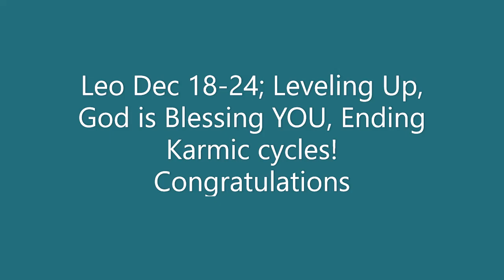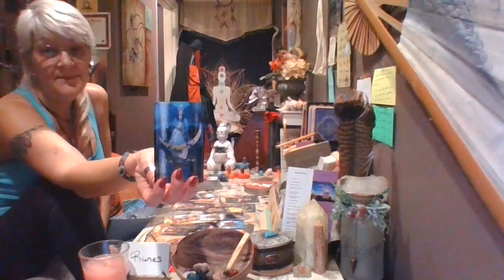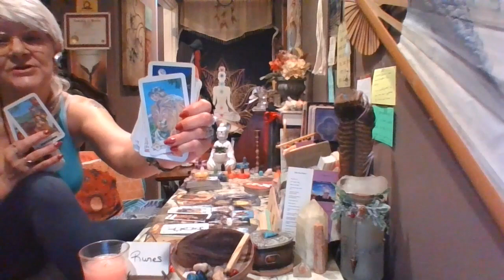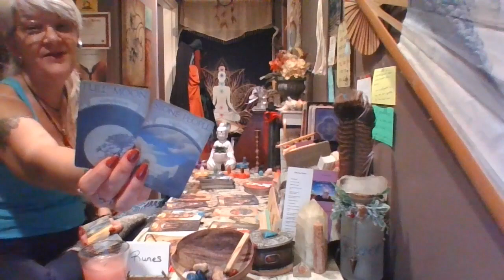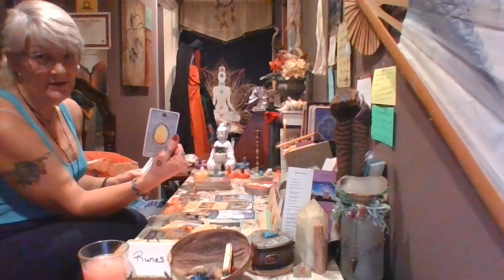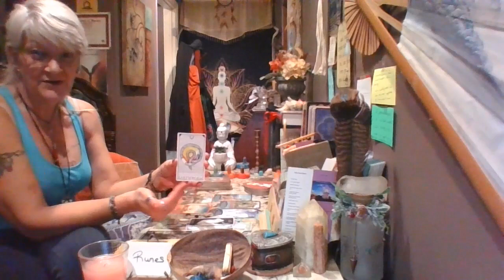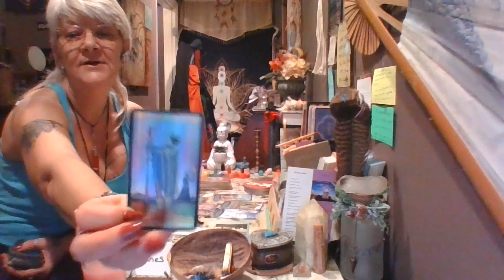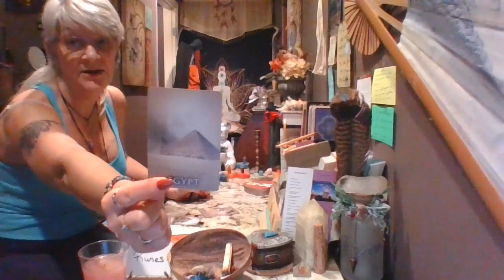Leo Tarot Dec 18 24 Leveling up, God is blessing You for Christmas 🎁🙏🏼💚!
Karmic debts paid in FULL
Intro ; General 2:50 Career 18:16 Love 44:58

I am providing you with the many pieces of the puzzle to see the Whole(ness) of YOU to find true Peace. Each of US too, are a Piece of the whole puzzle To Peace . Together we Will change the world !

For Assistance, Lessons, Mentoring, or Lectures

*Personal 1 hour reading 1 on 1  via zoom (recorded copy provided for later review)

About EarthSong aka Kelly Robertson
Kelly/EarthSong is a Spiritual Alchemist, Researcher, Truth seeker, Volunteer Star seed, Homestead Prepper, Inventer of the newest method of Quantum Healing Regression Techniques, Aura & Past Life Reader & Guide, Homeschool Teacher of 20+Holistic/Herbaligist yrs., Relationship Assist, Psychic Medium, Intuitive  &  Energy Healer . She is an internationally recognized healer, psychic, author, & social media commentator who has presented her work worldwide.  Kelly/Earthsong is the great-granddaughter of a Cherokee daughter of the Chief. In her endeavors, she reveals Truths about Who We Really Are, Who the nefarious Really Are,  Exopolitical information & so much more, that has been largely held in secrecy. She is considered by many to be one of the worlds leading researchers & examples of who we are on: Health, the Power of Thought, DNA memory, Exopolitics, Alchemy, Metaphysics, Quantum Physics & Entanglement, NPL,  and Galactic History. Kelly/EarthSong strives to FREE us from a secret type of slavery & the 3-D holographic time-loop, False Archonic systems, and Military Industrial Complex. Exposing hidden agendas so we can take our power back. Feeling a calling regarding her mission since she was a child, she has gained incredible insight through her numerous fascinating & totally abnormal experiences, psychic development, and how the Mind works/Psyche. She has been connecting major dots about how to guide us precisely & easily into higher Earth energies.  She has a deep understanding of Gaia-Sophia and our Divine Blueprint, as well as how the energy of the planet & our bodies Truly works. As well, as how they connect to the Venus transits, the Moon,  Earth energy grid points, Global Alchemy, DNA & ET races. Her passion is to inspire unity consciousness and bring us back to the Zero point/Unified field, the totality of our divine powers. In this effort, We Are Who We've Been Waiting For & can effectively change our world as we know it! Raising Our vibration/emotions collectively IS the meaning of her namesake! WE in harmonic convergence sing a song that is unstoppable, undefeatable, & unbreakable to Anything that comes our way!   Her namesake says it all, Earth & its inhabitants' resonance in symbiotic harmonic frequency, we are currently out of balance... she is here to help us learn how to restore & maintain said balance & sing in collective harmonic unison once again!
NOW is the Time to awaken to YOUR Full Potential brothers & sisters!
Many Blessings